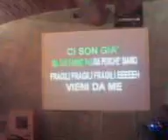KARAOKE BESNATE con PIER10: Fabrizio canta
Al karaoke di PIER10 il giovane Fabrizio canta "vieni da me" delle Vibrazioni.